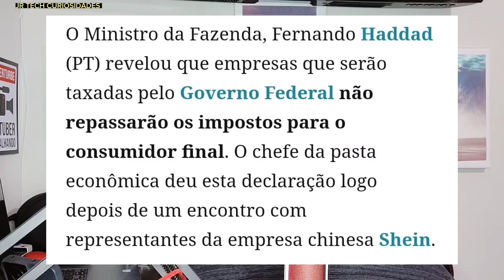DIGITAL TAX VOCÊ ESTÁ SENDO ENGANADO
muita desinformação sobre a digital tax para fazer você acabar sendo taxado e nesse vídeo te explico tudo

dia das mães Aliexpress